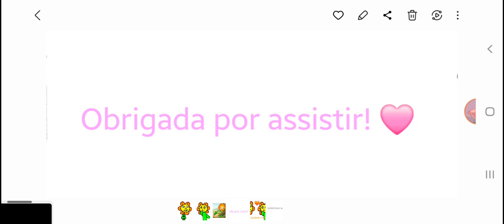FLUXXWAVE MEME | CUPHEAD ( Cagney Carnation )